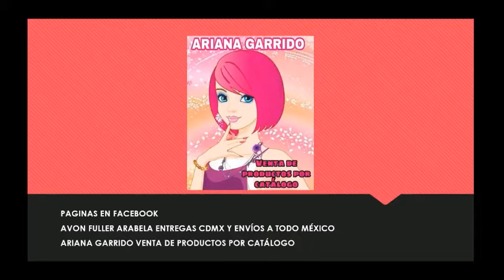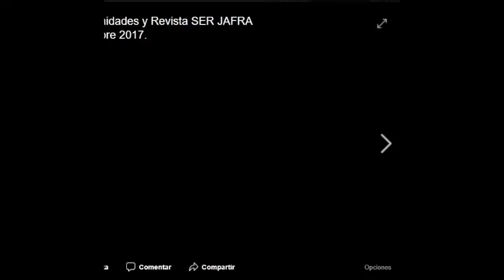Catálogo Jafra Diciembre 2017 México Sin Voz